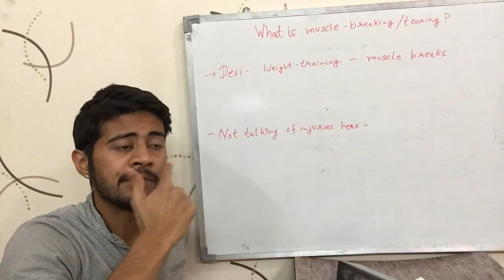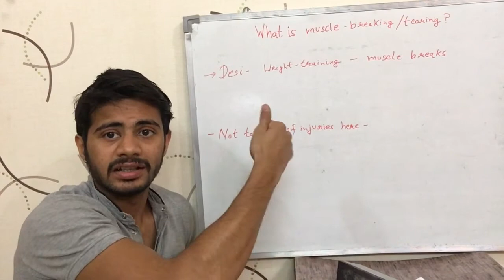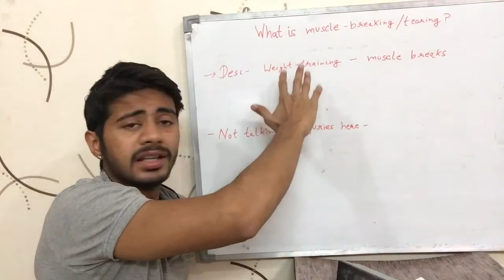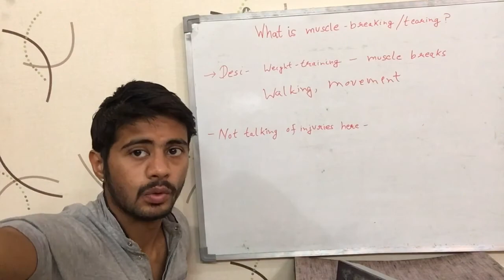What is 'breaking muscle' (in Gym) ? (Hindi)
This video tries to explain, in detail, what the terminologies 'breaking the muscle' or 'break muscle' or 'muscle breaking' generally means amongst the gym goers. It is in Hindi.